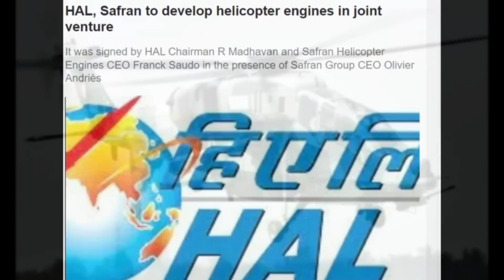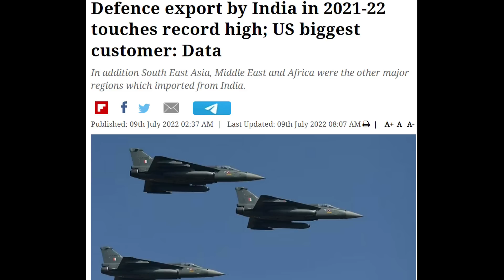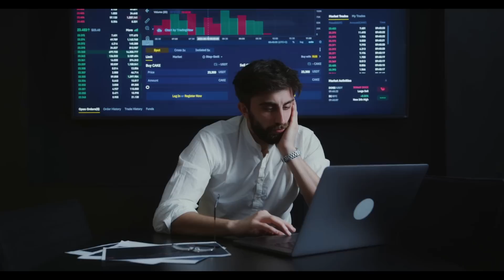सीना तान रिकॉर्ड, Indian Defence export touches high, HAL, Safran to develop helicopter engines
Defence export by India in 2021-22 touches record high; US biggest customer: Data
HAL, Safran to develop helicopter engines in joint venture